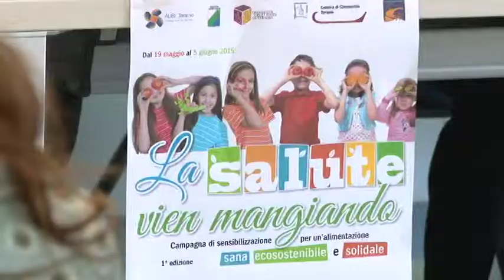Asl Teramo. “La Salute vien Mangiando”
La Asl di Teramo ha presentato il progetto rivolto ai giovanissimi "La salute vien mangiando" per l'educazione ad una corretta alimentazione